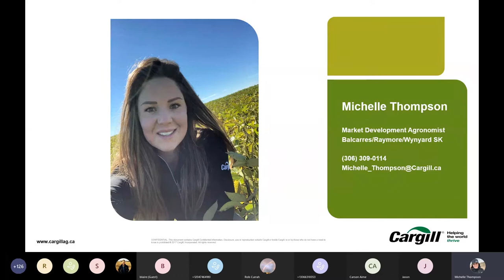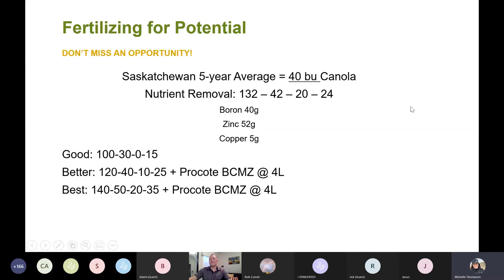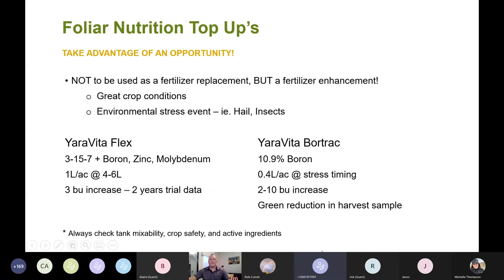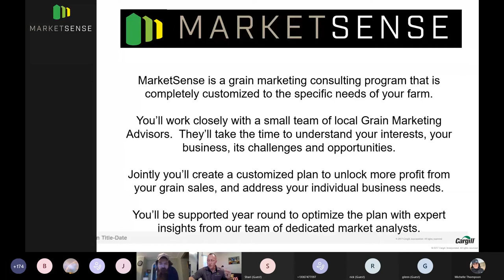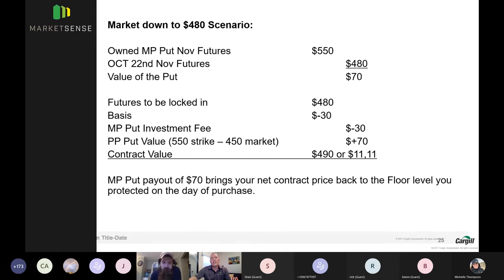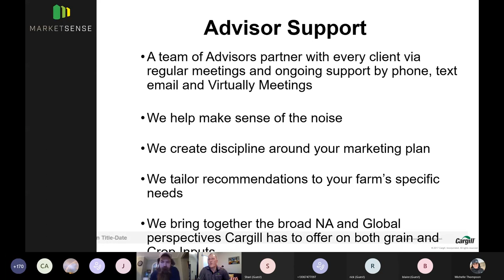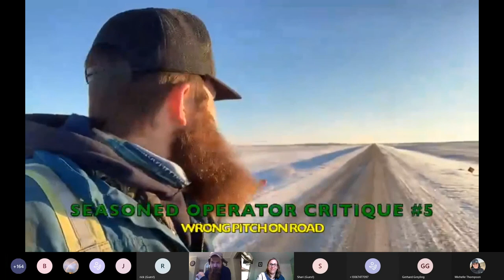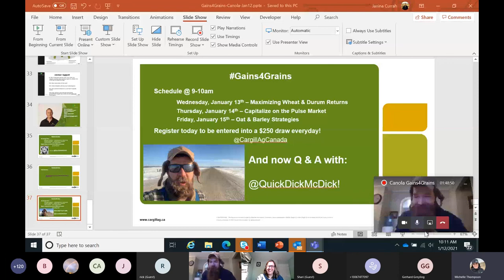Day 1 Gains4Grains